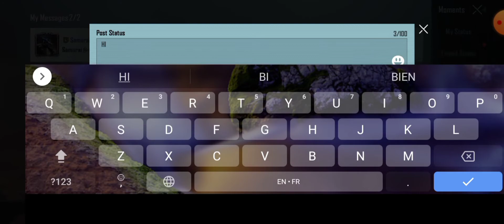I GET M 3 ROYELPASS HAAH